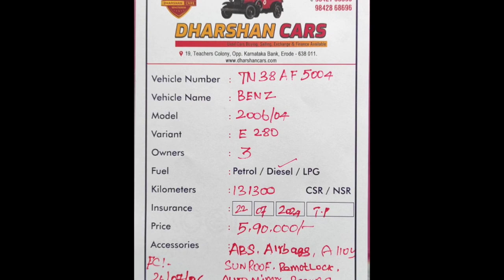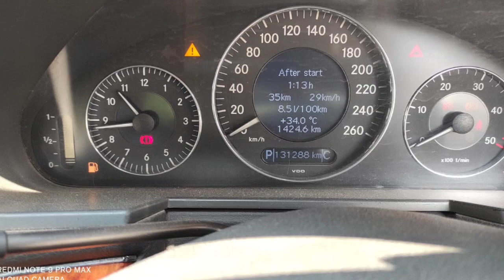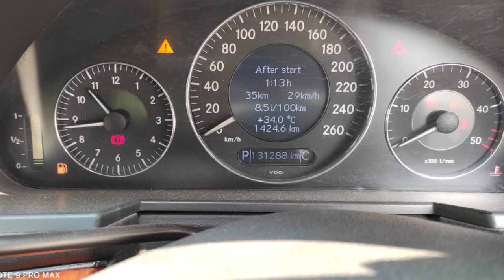Benz Used Car Sales, In Tamil Nadu India, Bala Car Sales, Buying Online Service,